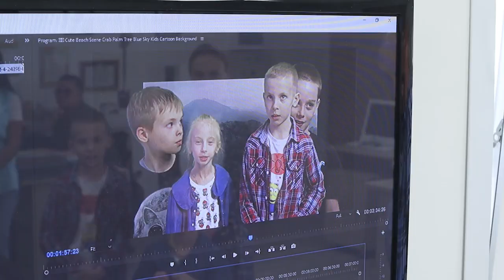Дети сотрудников Щёлковского телевидения побывали на работе у своих родителей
Дети сотрудников Щёлковского телевидения побывали на работе у своих родителей. В Международный день защиты детей в эфирном комплексе состоялась экскурсия для ребят.